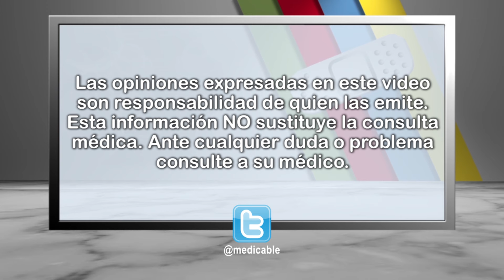¿Qué son los potenciales evocados?